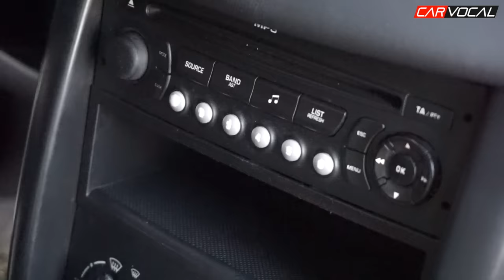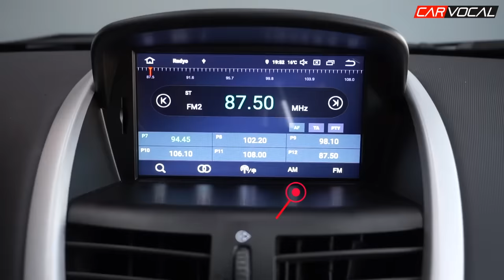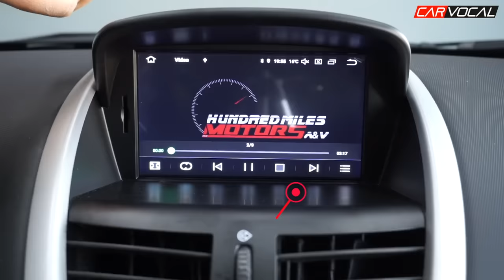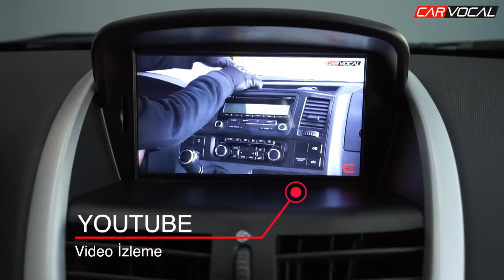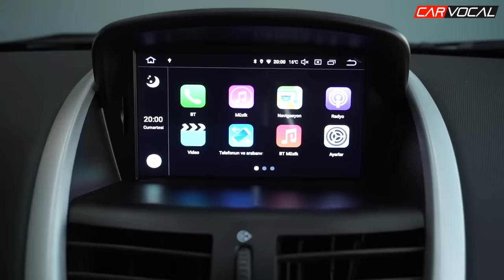Peugeot 207 Multimedya Detaylı Montaj ve Tanıtım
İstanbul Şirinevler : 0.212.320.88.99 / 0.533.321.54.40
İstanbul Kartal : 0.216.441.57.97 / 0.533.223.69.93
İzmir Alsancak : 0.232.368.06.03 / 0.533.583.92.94